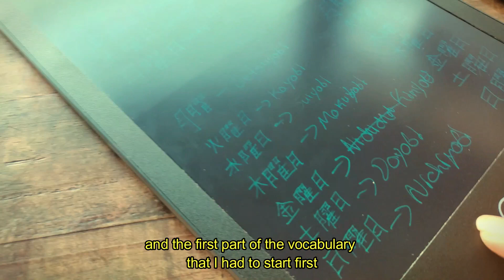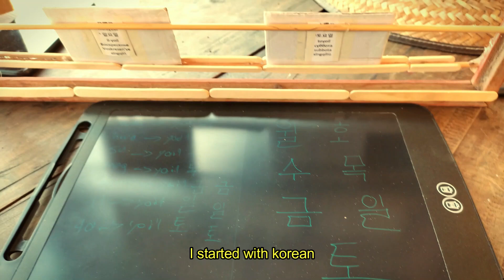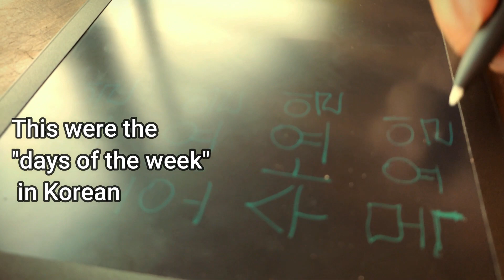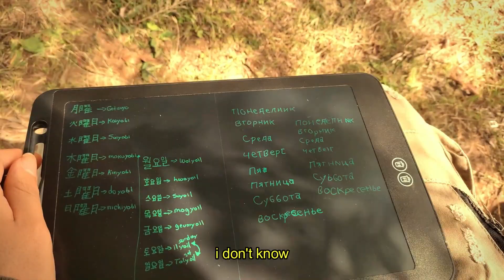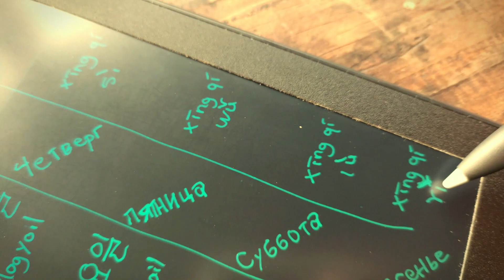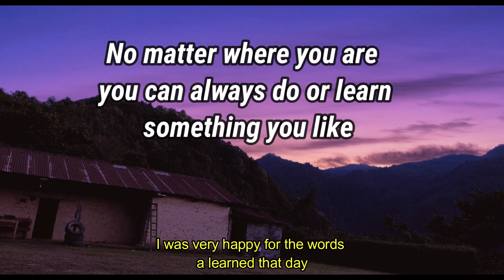Funny Vlog showing you how to learn Korean or any language you want to learn and speak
Funny Vlog showing you how to learn Korean or any language you want to learn and speak quickly and fast if you like this language or any other asian language like japanese but i know most people want to learn korean because of kpop, kdramas, idols and korean music that's why in this funny vlog i want to show you how to start learn your favorite language and show you that the process of learn some language like korean can be easy, quick and funny.